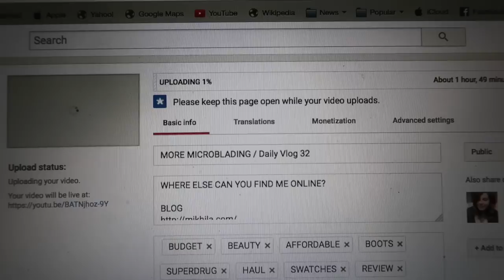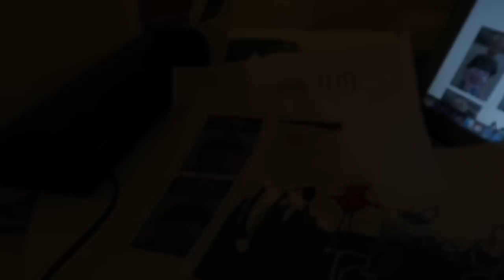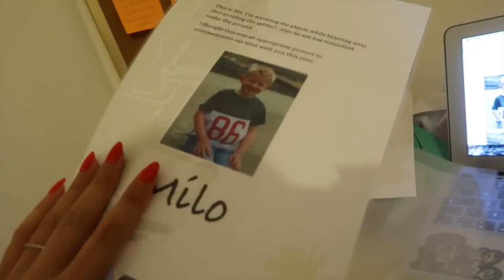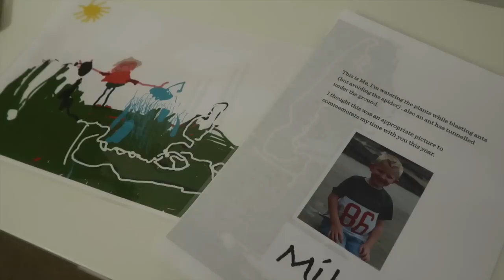ALWAYS LAST MINUTE / Daily Vlog 33